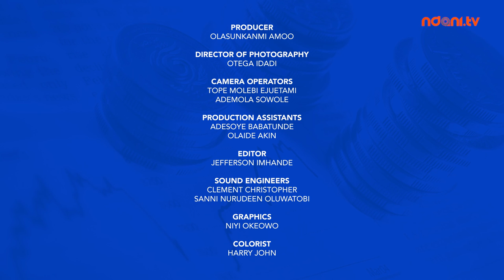Analyse This S2E1: The Music Business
Welcome to a brand new season of Analyse This! If you are looking into going into the music industry, this is an episode you want to watch. Tunji Andrews & Honey Ogundeyi discuss the metrics of making money via the music business in Nigeria; they are joined by popular talent manager and entertainment business consultant, Godwin Tom.